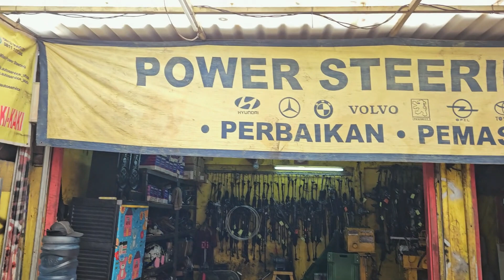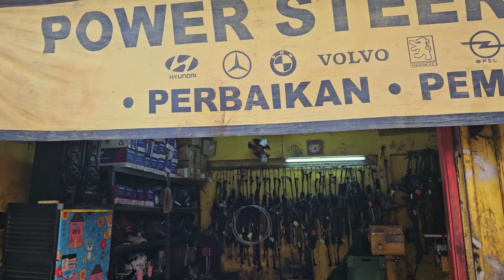Service Power Steering camry favorite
Mobil Toyota, terkenal karena reliabilitasnya. Mobil yang handal dan awet, sehingga tidak heran banyak sekali ditemukan mobil-mobil Toyota di jalanan Indonesia.
Selain itu, Toyota banyak digunakan untuk mobil niaga dan taxi karena kehandalannya.

Kali ini, kami melakukan servis yang boleh dibilang salah satu yang pada akhirnya harus dilakukan karena umur pemakaian mobil, yaitu service pompa power steering

Dari keseluruhan biaya, yang paling mahal adalah salah satu parts "habis pakainya". Yukks..simak video selengkapnya.